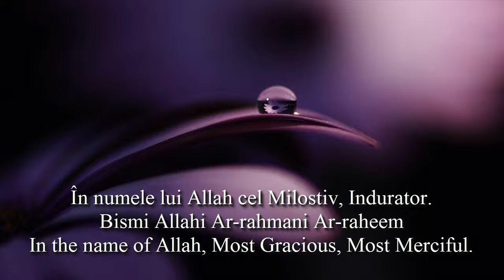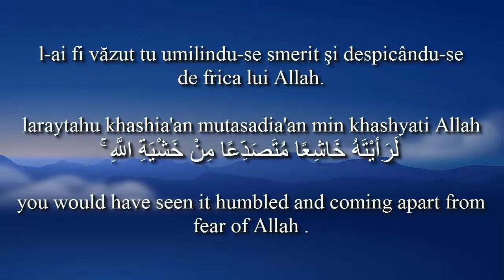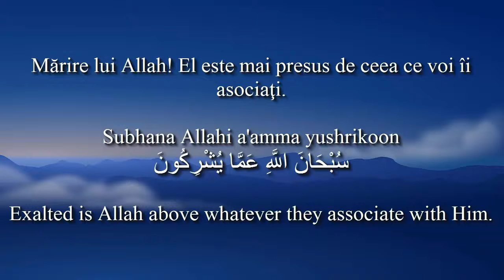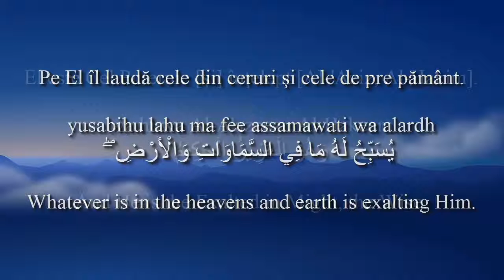Holy Quran Surat Al-Hashr [59:18-24]! Romanian and English translation. Arabic transliteration.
Jazakum Allahu Khairan brothers and sisters Like Islamul Pacea Eterna page on Facebook